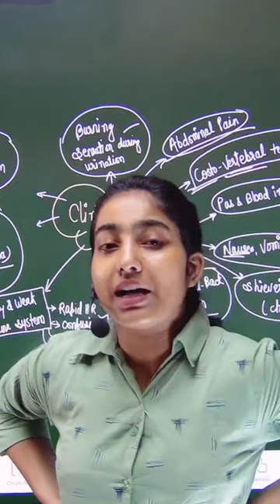Kya aapko bhi Aisa lgta hai🙄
This is alka thakur and welcome to the alka medical classes.